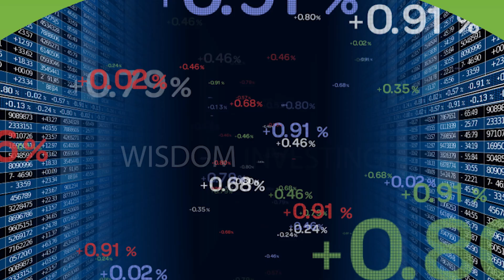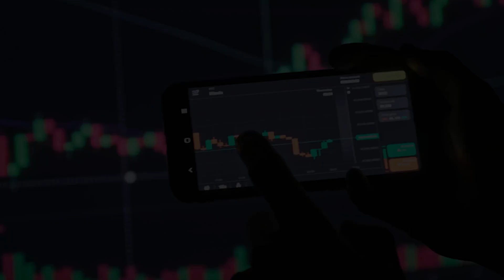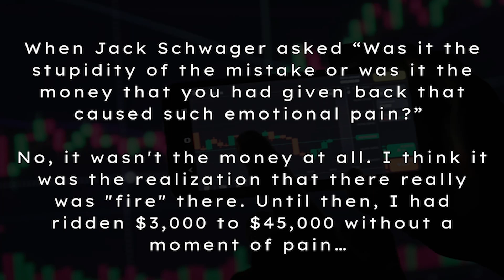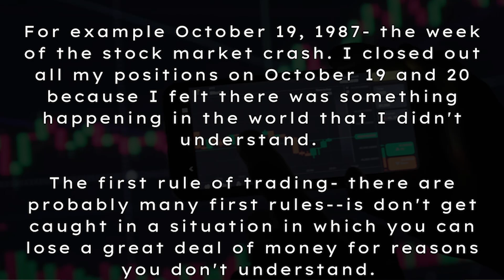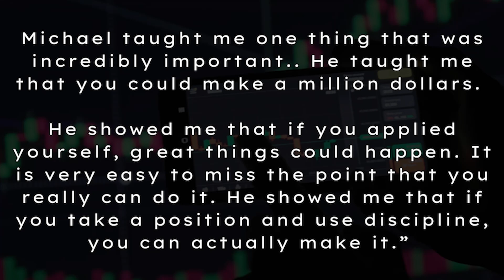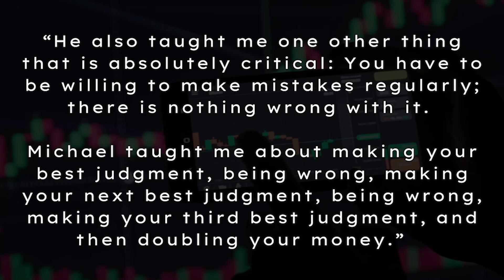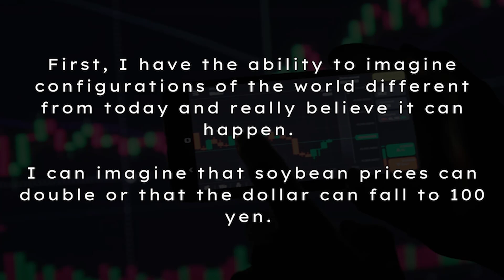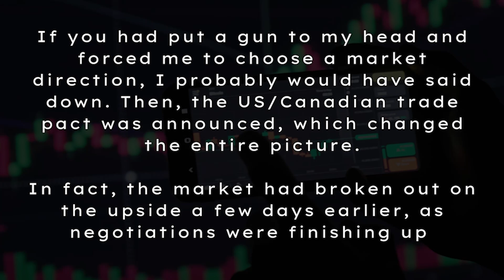Timeless Investing Wisdom Series: Bruce Kovner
Time stamps:

00:09 – Timeless Investing Wisdom Series Intro
00:43 – Who is Bruce Kovner
01:46 – Bruce’s first trade
04:32 - Discussion about mindset
06:09 - Optimism lesson Michael Marcus
07:59 - Second important lesson from Michael Marcus
10:36 – Why Bruce was successful